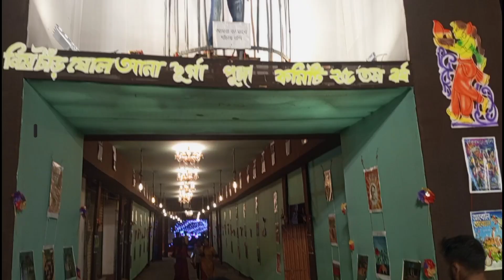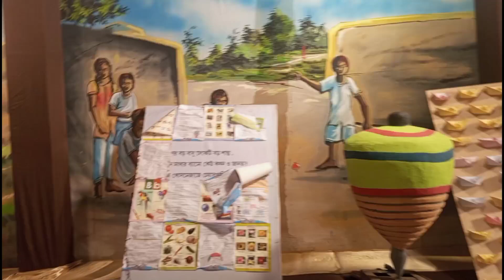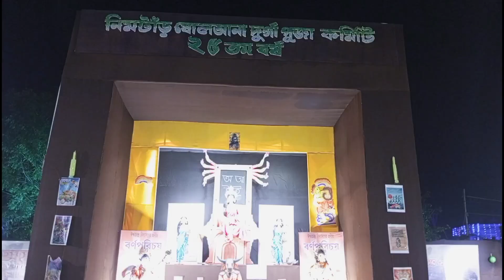পুরুলিয়া টাউনের সেরা থিম 2024 😱😱😱😱 এটা আবার কেমন???